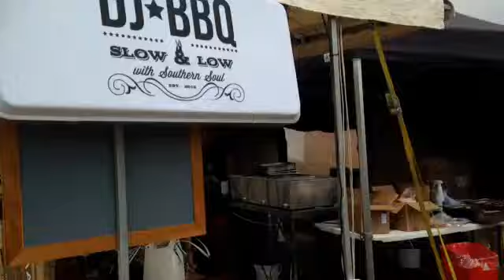Introduction to Mat Blak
An introduction to Matt, who will be joining us in Duagh August 9th and 10th. Matt will be "putting down a Hangi" This is a Maori cooking method involving a Pit in the ground with heated rocks and the food being buried for a number of hours to cook.! Can't wait